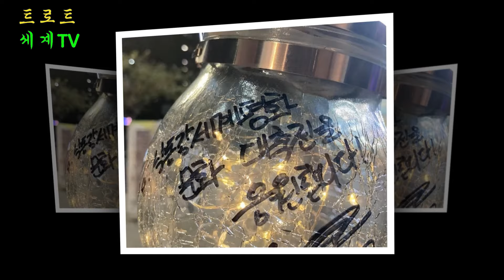평생 고생한 부모님에게 집을 선물해 준 효자 박서진! 온 가족이 함께한 특별한 순간!